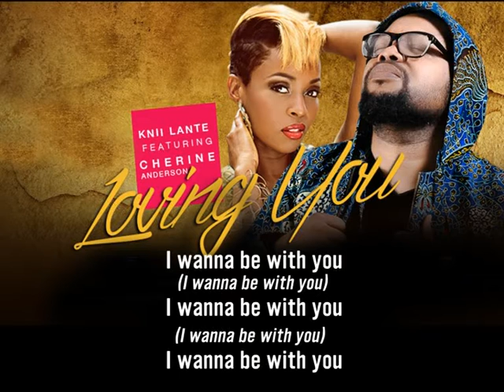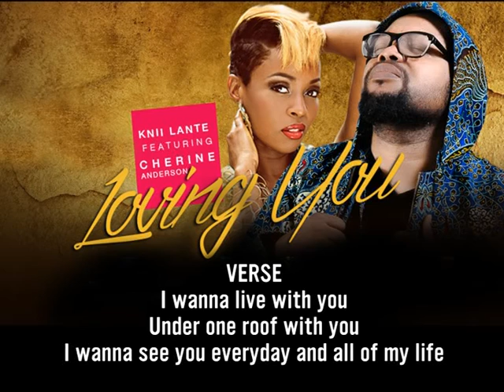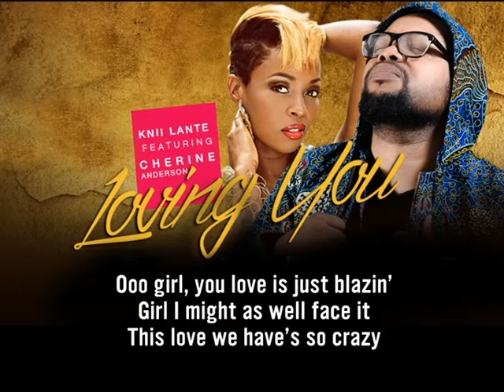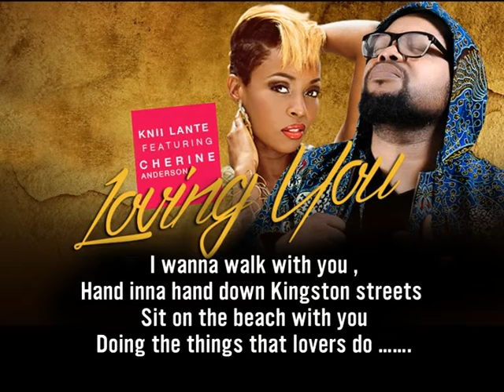- Knii Lante - Loving You ft. Cherine Anderson (Lyrics Video)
Loving You’ is Knii Lante’s new romantic lovers rock duet with Jamaica’s songstress/actress, Cherine Anderson, taken off his 2014 True Feelings album from the stables of Deluge Entertainment, Synergy Muzik and VP records.